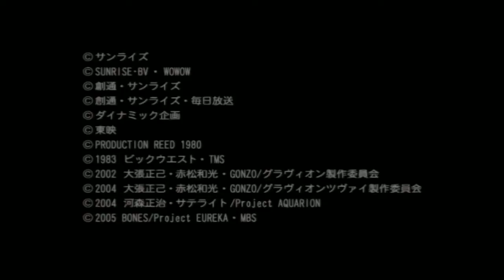SRW Z Stage 8B